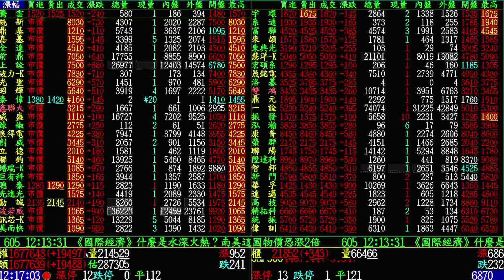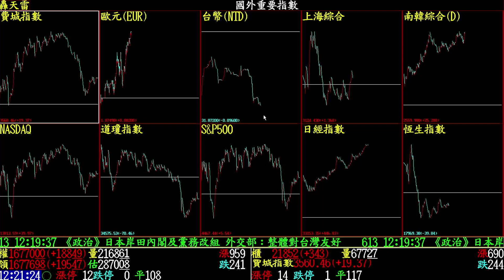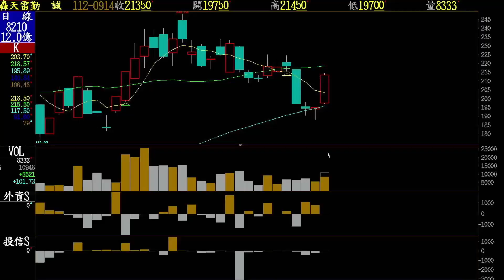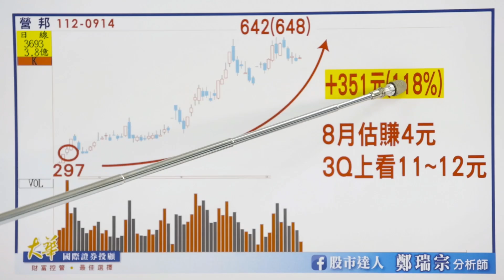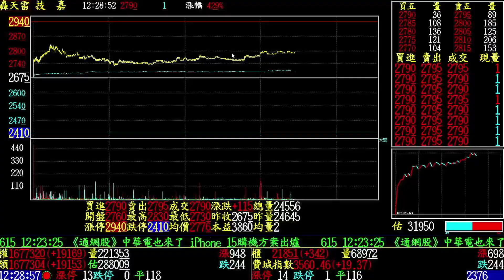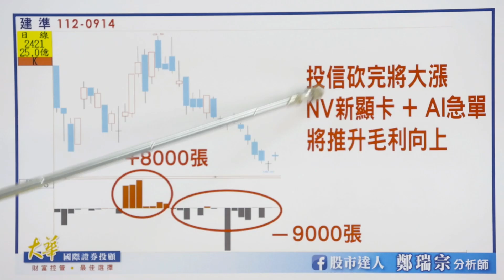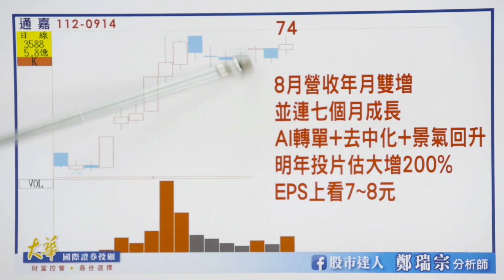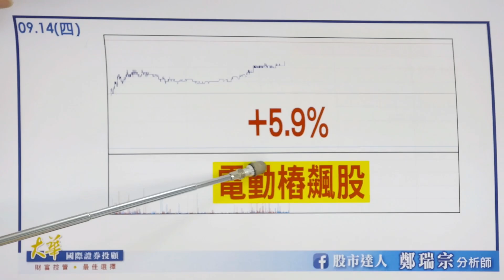2023.09.14 鄭瑞宗分析師【股市達人】美8月CPI月增0.6%通膨小增 為何市場卻是大漲近200點?!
🚩AI+IC設計雙主流 我都要賺🚩
LINE@留言💬：IC設計+連絡電話📱
🉑可先知道一檔🉑

年底前~搖身一變千萬富翁！

★華星光★大賺356%！
★華星光第二★4天賺近3成！
★華星光第三★一買就漲停！